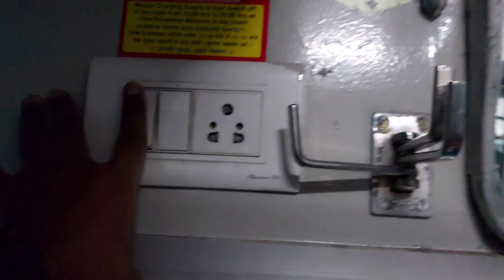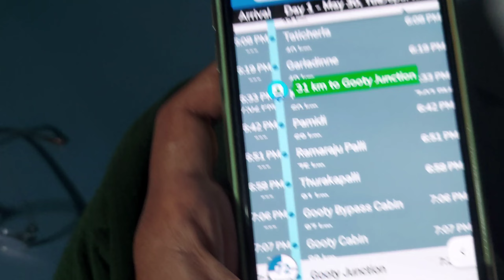17216-Machilipatnam express journey, don't miss till the end.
This is my journey vlog from Anantapur to Vijayawada, on 17216 Machilipatnam Express..
❗️Enjoy the Train ride, watch till the end.❗️

0:00 Highlights
0:25 Anantapur Railway station
4:16 Yerraguntla Junction
6:10 Guntur Junction
12:53 Krishna River bridge